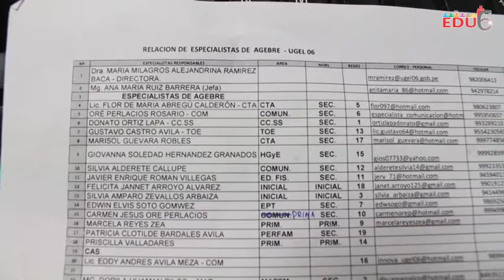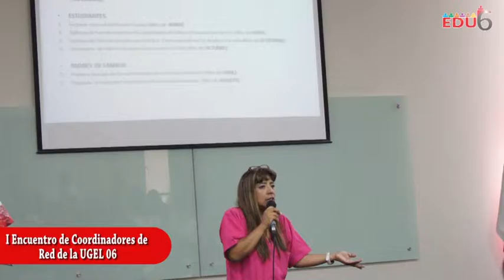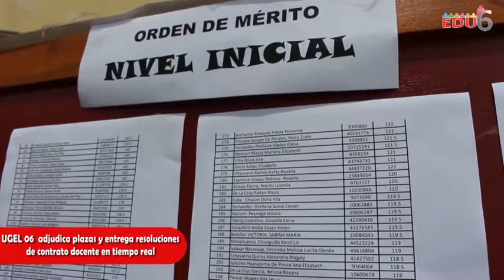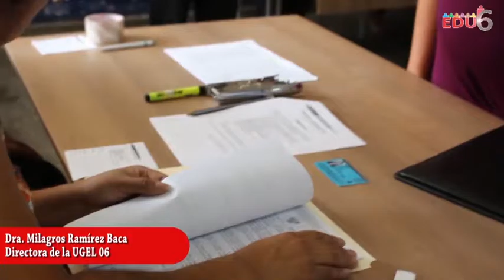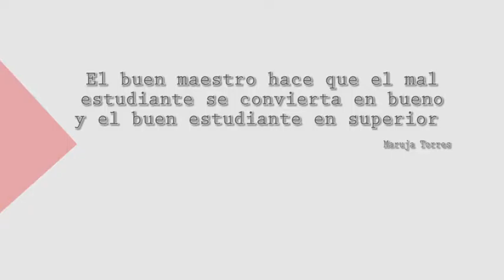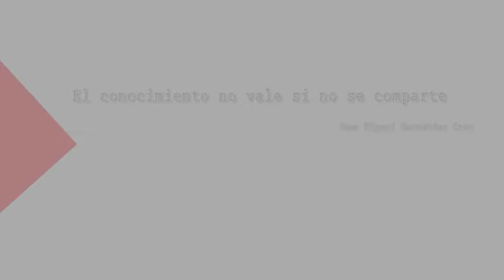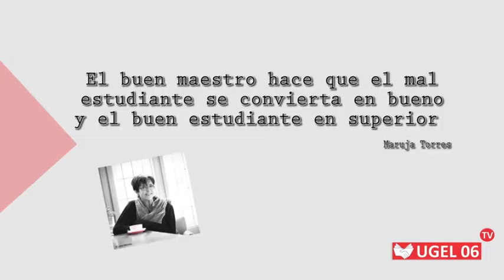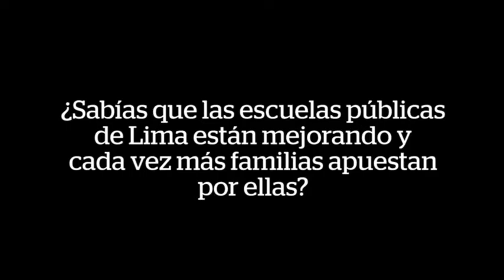PROGRAMA Edu6 17 02 16